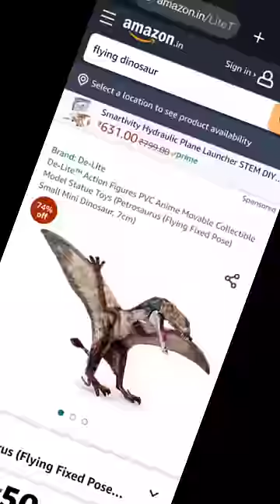Garena Free Fire sent a dinosaur gift to my house for brother 🤩🔥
Free Fire Send Gift In my home
ff facts video

l.garena free fire indonesia live
2.garena free fire brazil live
3.garena free fire brasil live
4.garena free fire india live
5.garena free fire singapore live
6.garena free fire thailand live
your i like is i motivation for me
lokesh gamer is back
gyan gaming is back
total gaming r gt scam
total gaming instagram account hack
unique gun in free fire
als gaming
freefire interesting facts
things that only old player know
@total gaming @aijubhai gaming @total gaming
shorts @ajjubhai

@ajjubhai gaming   @total gaming  @messy talk  @manoj dey  @gorv gaming  @gorv gaming  @crazy gamer yt  @fixfire gaming